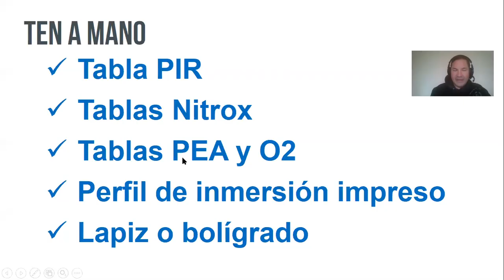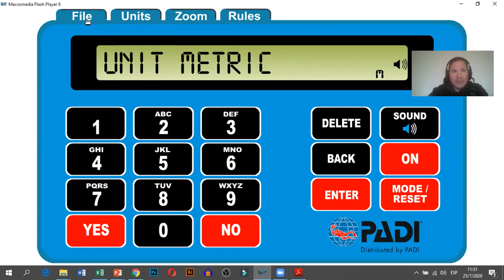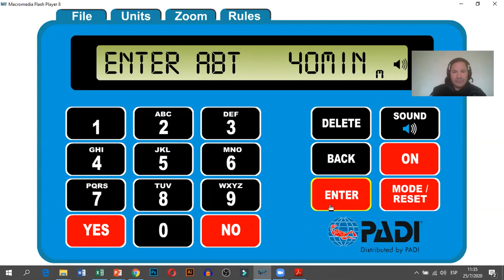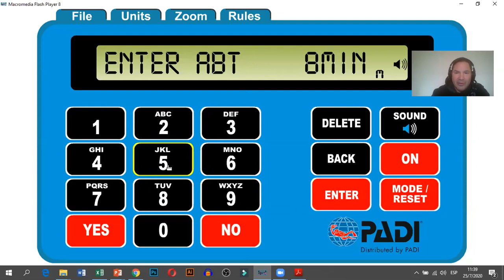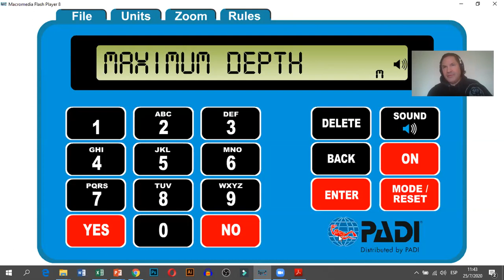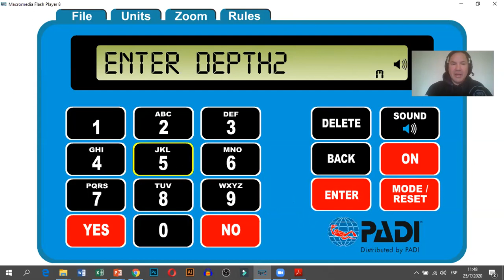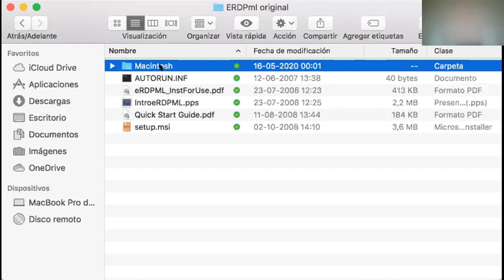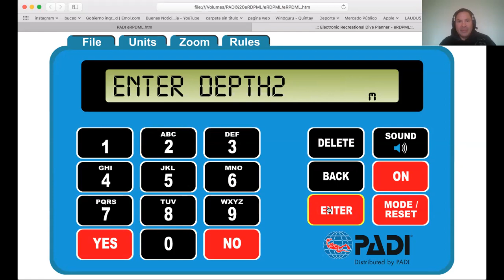Planificación con Padi ERDPml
Planificar tu buceo es fundamental para tener claro todo lo que vas a hacer en tu inmersión. Si bien la computadora es una excelente herramienta que te permite monitorear tu inmersión, es fundamental aprender a planificar antes de entrar al agua.

En este vídeo comparto el uso básico de la tabla electrónica Padi ERDPml.